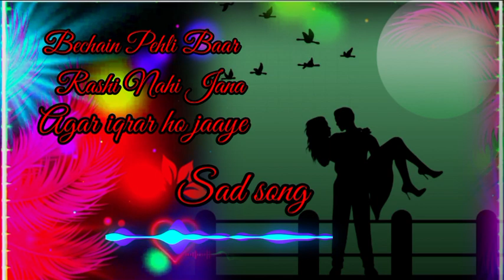Hue Bechain Pehli Baar Humne Raaz Nahi Jana